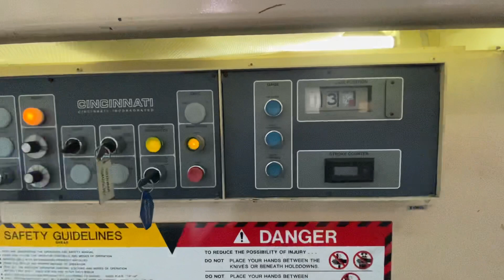Cincinnati 250 HS SN: 54348